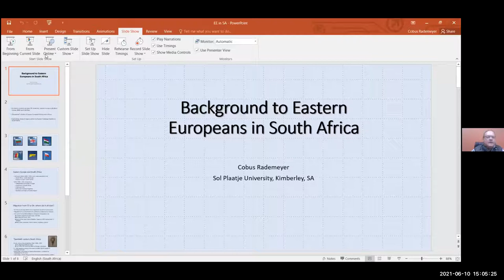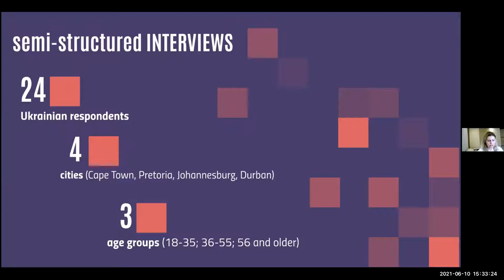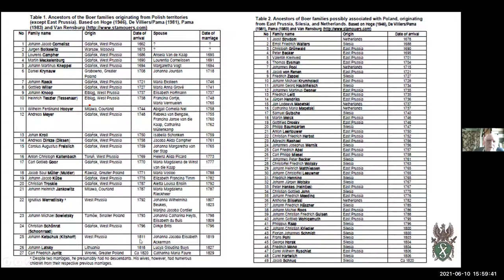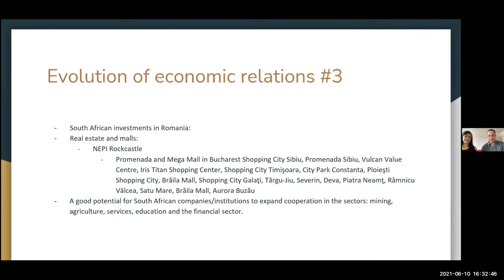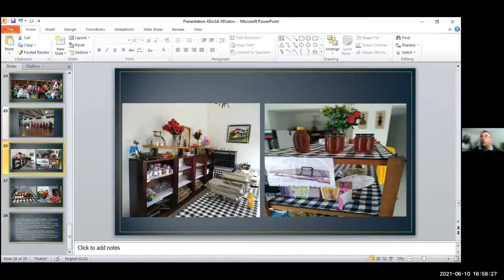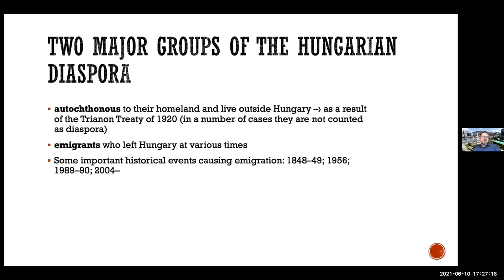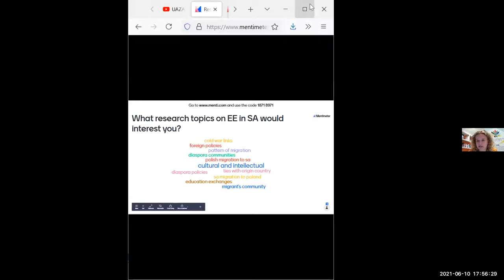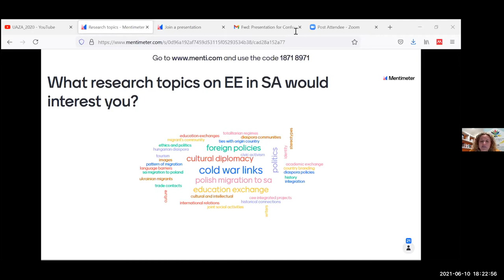Socio-Economic connections between Eastern Europeans in South Africa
Organisers: Ukrainian Association of South Africa (NPO), the Polish Association of Siberian Deportees (NPO) and Sol Plaatje University.

The Conference ‘Socio-Economic connections between Eastern Europeans in South Africa’ aims to have a closer look at Eastern European communities in South Africa, their current contribution, integration, institutions and to start a conversation about the role those communities play in developing cooperation between South Africa and Eastern Europe.